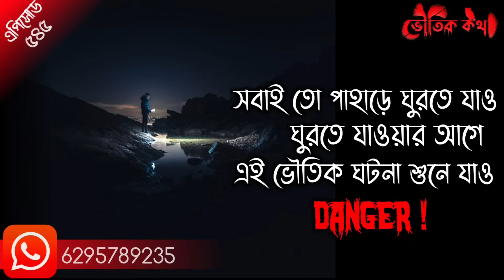কার্শিয়াং গিয়ে ঘটে গেল ভয়ংকর ভৌতিক ঘটনা | Sotti Bhuter Ghotona | Horror | Bhoot Fm| Pretkotha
Episode- 545

এটা আমাদের ভৌতিক কথার অফিসিয়াল হোয়াটসঅ্যাপ চ্যানেল তোমরা তাড়াতাড়ি এড হয়ে যাও , অলরেডি অনেকেই যুক্ত হয়ে গেছে

বেনিফিট -
1. নাম্বার শেয়ার না করে ভৌতিক কথার পরিবারের সবার সাথে যুক্ত থাকতে পারবে । ইভেন আমিও সেই নাম্বারে দেখতে পাবো না।
2. ভৌতিক  কথার সমস্ত আপডেট আগাম পেয়ে যাবে ।
3. কখনো কখনো ঘটনার প্রমাণ সাপেক্ষে ছবি এবং ভিডিও যেগুলো ইউটিউবে দেওয়া যায় না সেগুলো দেখতে পারবে ।
4. নিজের এক্সপেরিয়েন্স শেয়ার করতে পারবে যেটা ভৌতিকথা পরিবারের সকলে পড়তে পারবে।
এছাড়া অনেক সুবিধা আছে । তাই তাড়াতাড়ি এড হয়ে যাও।

তোমরাও তোমাদের ঘটনা লিখে পাঠাতে পারো ( এখানে সবার ঘটনাই শোনানো হয় )

👹YOUR QUERIES -
jinn stories
ghost
ghost story
ghost stories
haunted house
haunted place
Ghost story in bengali
Ghost story in bangla
ghost story in Bangladesh
ghost story in India
horror story
ghost conversation
ghost talks
real ghost
real ghost insident
real ghost story
real horror
real ghost video
haunted house
bengali ghost story
paranormal stories
bengali horror audio story
bengali stories
stories
stories in bangali
scary stories
horror stories
bengali story

Important Message💬
ভৌতিক কথার কাজ শুধুমাত্র বিভিন্ন মানুষের জীবনে ঘটে যাওয়া ভৌতিক ও অলৌকিক ঘটনাকে সকলের সামনে তুলে ধরা। ভৌতিক কথা তার শ্রোতা বন্ধুদেরকে কখনো বলে না যে ঘটনা গুলো সত্যি বলে বিশ্বাস করতেই হবে। ঘটনা বিশ্বাস করবেন কি করবেন না সেটা পুরোটাই নির্ভর করছে শ্রোতাদের উপর। ভৌতিক কথার ঘটনা গুলোকে এন্টারটেইনমেন্ট হিসেবে নেওয়ায় শ্রেয়।